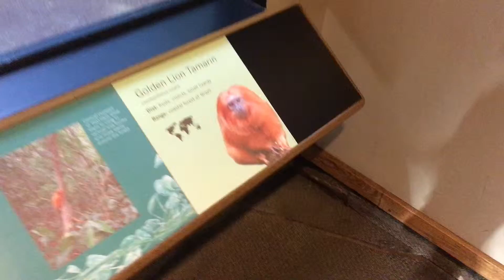Prospect park Zoo NY обезьянки